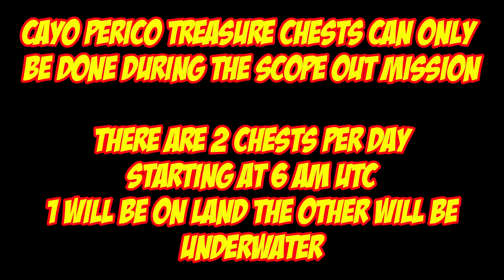Cayo Perico Treasure Chest Locations For Aug 7th 2022 | GTA 5 Online | The Cayo Perico Heist DLC